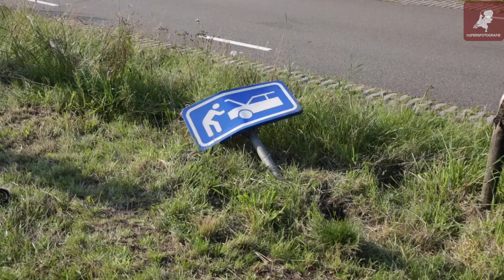Ravage na ongeval met vijf voertuigen N35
► VRAGEN/TIPS/IDEEËN?
We horen graag wat jij van het nieuws vindt, laat je horen in de comments!

Alle video's op dit kanaal staan onder © van 112persfotografie.nl